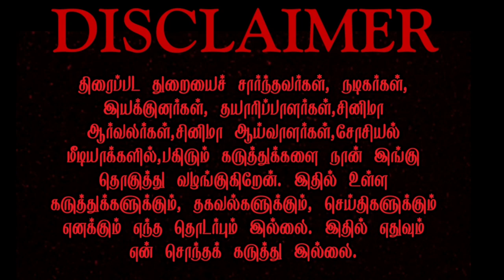Thudikkum Karangal - Official Teaser Review | Vemal , Misha Narang | Velu Doss | Y Ragav Prasad